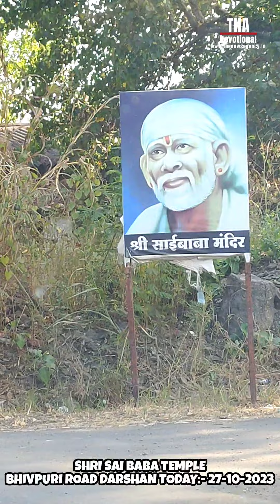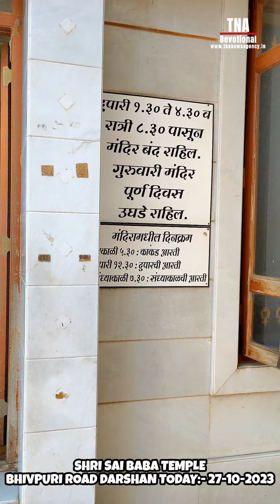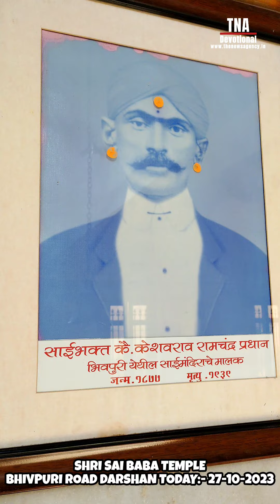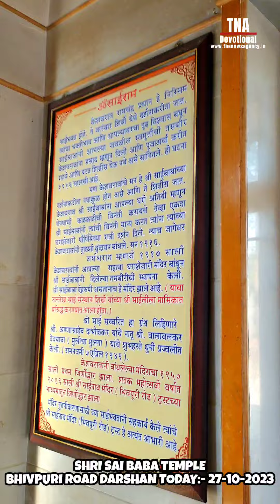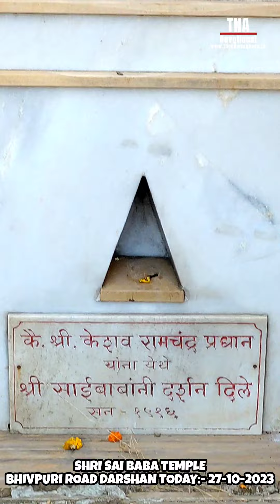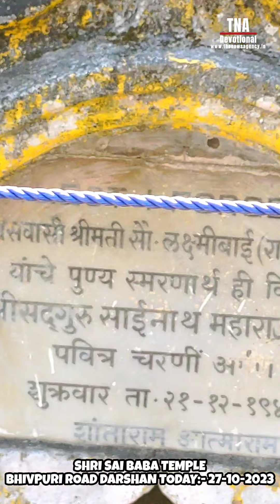🔴 Sai Baba Live Darshan Bhivpuri || 27 - October - 2023 || Friday || Saibaba || Bhivpuri Sai Temple.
🔴Sai Baba Live Darshan Bhivpuri || 27 - October - 2023 || Friday || Saibaba || Shirdilive || Saibaba ||
| saibabalivedarshan | saibaba |saibabalivedarshantoday | aajkesaibabadarshan || Sai Baba Maha Samadhi Divas || Dashera || Vijayadashmi || 105 Baba's Maha Samadhi Divas || Bhiksha Zoli ||

Devotees Can Search The Above Keywords To Find Saibaba Live Darshans On Various Channels Including TNA Devotional Shirdi.

sai baba live darshan today now,
sai baba live darshan today tamil,
sai baba live darshan today shirdi,
sai baba live aarti,
sai baba mandir live darshan,
live sai baba darshan,
shirdi sai baba online darshan,
live sai darshan from shirdi,
live sai baba aarti,
sai baba songs,
sai baba live aarti shirdi today,
sai baba live songs,
sai baba live today,
sai baba live shirdi,
sai baba live bhajan,
sai baba live darshan shirdi,
shirdi live,
shirdi live today,
shirdi live aarti,
shirdi live news,
shirdi live tv,
shirdi live now,
shirdi darshan,
tna shirdi,
tna devotional shirdi,

Live Darshan Courtesy Shri Saibaba Sansthan Trust Shirdi.

Help Us To Build This Sai Family More Stronger By Sharing Which Is Caring, Subscribing Which Is Supporting And Liking Which Is A Blessings And Motivation For Us To Bring Best Content And Darshans For All Devotees. Love Sai Live In Sai.